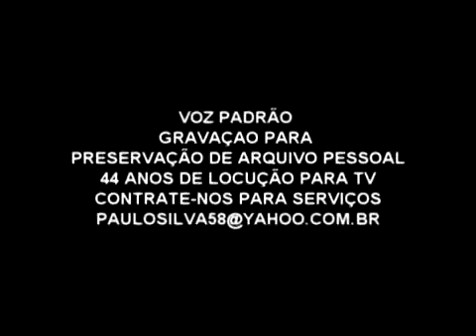VOZ PADRÃO PAULO SERGIO SILVA LOCUTOR SP - PAULO SILVA Vinheta a gente se vê